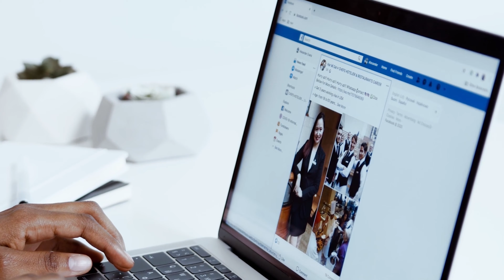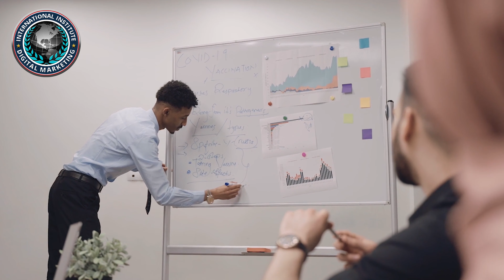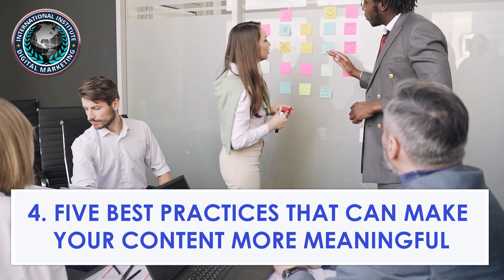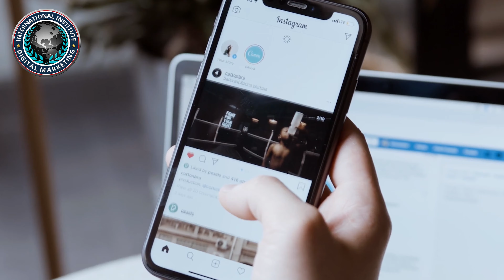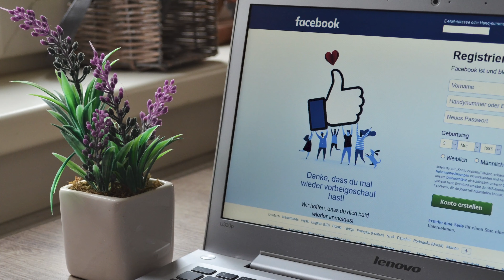How The Facebook Algorithm Works + 4 Best Practices (2021) | IIDM ™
It’s the question with an answer that eludes many of us: why do some posts go viral with engagement, while others wither and die off without so much as a few courtesy likes?
The good news is that Facebook’s new algorithm isn’t much of a black box anymore; Facebook has slowly leaked how exactly it ranks and prioritizes content in users’ NewsFeeds.

Here’s how Facebook’s algorithm works in 2021 with four expert tips on how to increase the lifecycle of your Facebookcontent.

1. What Is the New FacebookAlgorithm?
The Facebookalgorithm ranks all available posts that can display on a user’s NewsFeed based on how likely it is that the user will have a positive reaction to the post.
Facebook now ranks and prioritizes content posted from friends over publishers, with a focus on what the algorithm determines as “meaningful interactions,” with response to feedback from individual users’ surveys also playing a role in what they see, and don’t see.

Facebook’s algorithm for ranking content on your NewsFeed is based on four factors
1. The Inventory of all posts available to display
2. Signals that tell Facebook what each post is
3.# Predictions on how you will react to each
4. A Final Score assigned to the content based on all factors considered

2. Facebook NewsFeed Algorithm Changes Since 2018
Meaningful Interactions
Since the data controversy erupted around the socialnetwork in late 2017, Facebook has worked to improve transparency around how it ranks content on the NewsFeed, going public with their “Meaningful Interactions” update back in January 2018. In Mark Zuckerberg’s personal post regarding these changes, he shared that posts and news is shared more from groups and friends, making alterations to the way content is distributed on the website.

In short, Facebook called on brands to create high-interest content that followers would feel compelled to actually engage with—content that deserved space in their busy NewsFeed.

The new Facebookalgorithm is also better than ever at recognizing biased content. In an effort to curb misleading healthclaims, as well as falsely advertised medicalproducts, they’ve made the algorithm even better at detecting spammy or clickbait titles.
Pages that share content Facebook labels clickbait will find themselves penalized within the algorithm, resulting in reduced distribution within the NewsFeed. However, once the offender stops posting this kind of content, their posts will no longer be penalized.

3. How the FacebookAlgorithm Works in 2021

The goal of Facebook’s algorithm is to “show stories that matter to users,” according to Adam Mosseri, VP of Facebook’s NewsFeed Management.
Here are the four factors that determine if a story is relevant for a user’s NewsFeed.

INTERNATIONAL INSTITUTE OF DIGITALMARKETING ™ is a certifying body founded in the USA by several long-standing marketers. We have years of experience in business, marketing, and more, and have put forth our combined experience to develop IIDM. DigitalMarketing is something that’s all around us, yet there has been no solid foundation for marketing in many, many years. In the news, there are blunders again and again by companies, failing some of the core aspects of modernmarketing. Because of this, the need for a solid, stable foundation for marketing in the modern world is needed-- a foundation with the ability to be built upon and developed with time.